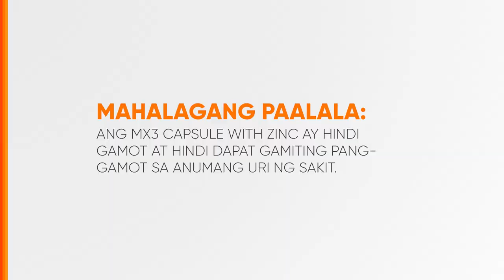MX3 Capsule Radio Ad 2017 41s (Version 1)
This is the 2017 Testimonial Radio Ad for MX3 Capsule, Be MX-traordinary with MX3!

DRPS Two 4545: MX3 Capsule Radio Ad 2017 41s (Version 1)